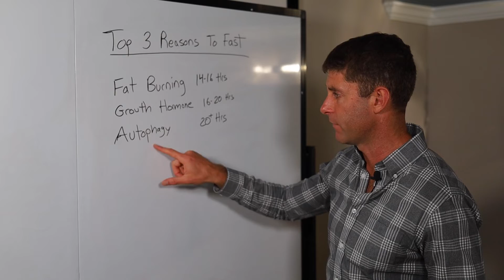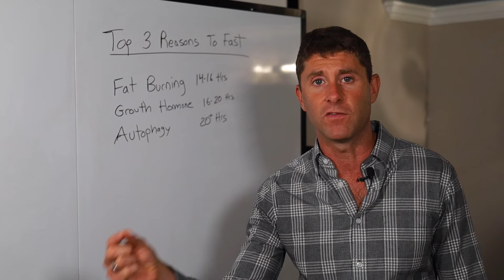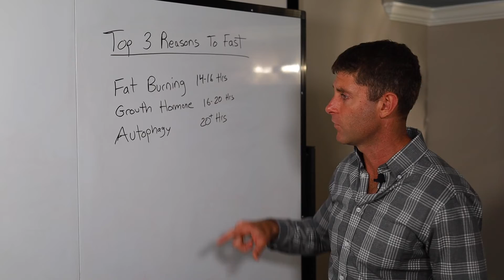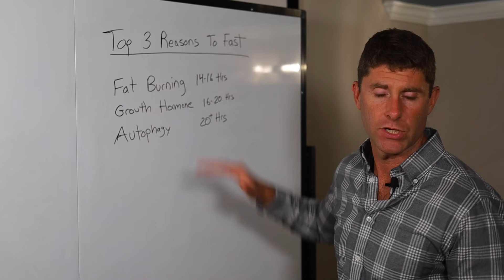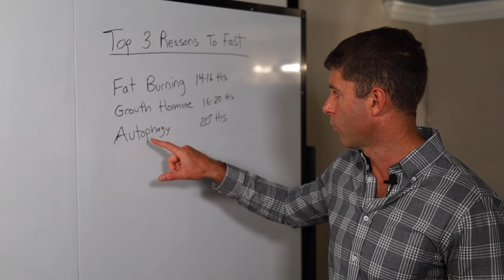3 Scientific Benefits of Fasting That Will AMAZE You!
In this video, I go over the 3 scientific benefits of practicing intermittent fasting, partial fasting or extended fasting.  If you aren't living a fasting lifestyle, this video will hopefully inspire you to incorporate some level of fasting into your lifestyle!

Fasting Transformation Book